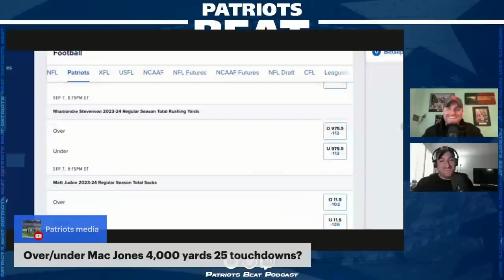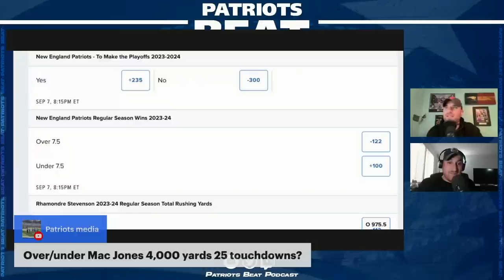LIVE Patriots Beat: Patriots to Play Colts in Germany + Q+A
Mike Kadlick and Alex Barth talk Patriots playing in Germany in November and then take ALL of your questions LIVE on air!

FanDuel Sportsbook, the exclusive wagering partner of the CLNS Media Network. Get a NO SWEAT FIRST BET up to $1000 DOLLARS when you That’s $1000 back in BONUS BETS if your first bet doesn’t win.

21+ in select states. First online real money wager only. $10 Deposit req. Refund issued as non-withdrawable bonus bets that expire in 14 days. Restrictions apply. FanDuel is offering online sports wagering in Kansas under an agreement with Kansas Star Casino, LLC. Gambling Problem? Call 1-800-GAMBLER or visit FanDuel.com/RG (CO, IA, MI, NJ, OH, PA, IL, TN, VA), 1-800-NEXT-STEP or text NEXTSTEP to 53342 (AZ), 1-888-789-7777 (CT), 1-800-9-WITH-IT (IN), 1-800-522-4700 or visit ksgamblinghelp.com (KS), 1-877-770-STOP (LA), Gamblinghelplinema.org or call for 24/7 support (MA), (MD), 1-877-8-HOPENY or text HOPENY (467369) (NY), 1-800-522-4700 (WY), (WV).